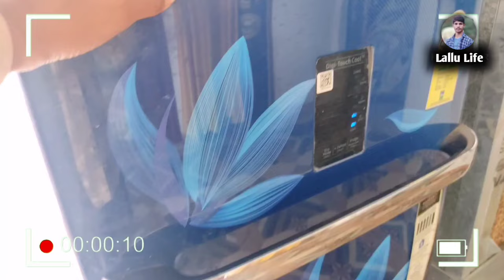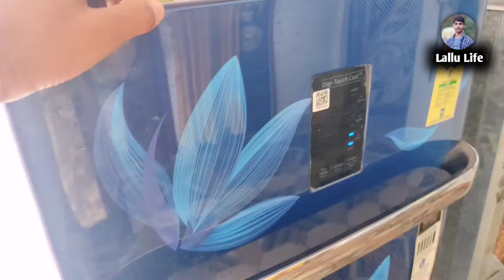जीजा के साथ दीदी चल दिस अपन ससुराल | lallu life CG Vlog Video in Chhattisgarhi | cg video 2023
‌About This Video:
Aaj ke cg vlog video me maine didi ke sasural Jane ko dikhaya hu.

Desclaimer :-